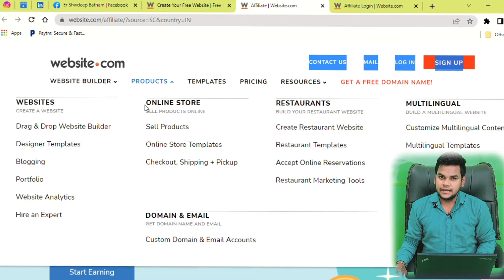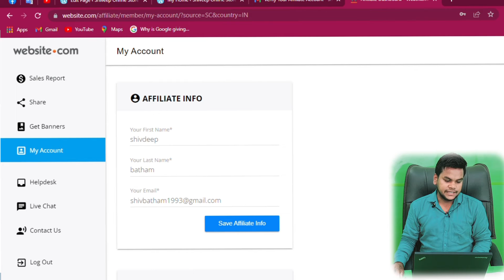Don't miss these Affiliate Websites to earn online also info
In this video, I will tell you how can you start an online business or you can earn up to 50k. Affiliate marketing is a very popular and widely used online earning platform. here you can earn unlimited income and you can fulfill all your dreams true.
there are so many companies in INDIA that provides affiliate program for those who wants to achieve more.
get an amazon online store then build a website for your business. get Domain and hosting services by  @OnliveServer
If you think so that this information is new and informative then share it

affiliate marketing full course in hindi,